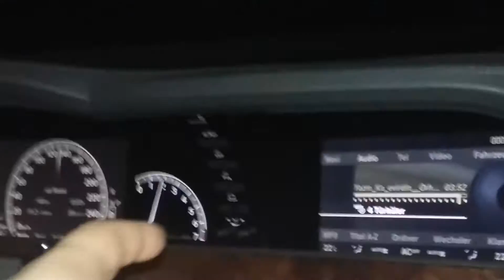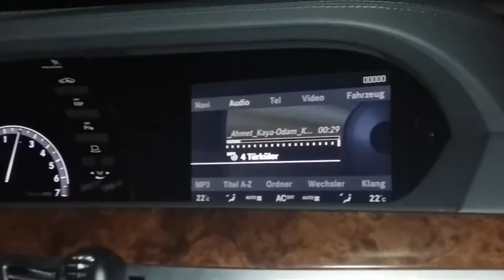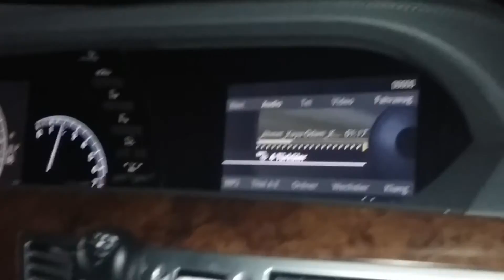Mercedes s500 Almanya